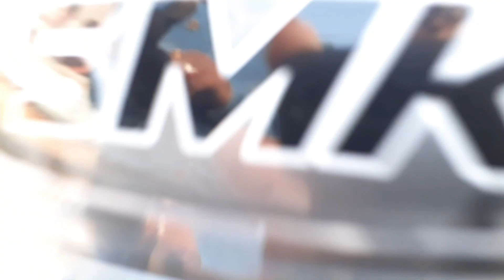Honda Hness cb350 | Bhangard Group Ride By BigWing Jaipur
This Ride was organized by Honda Big wing Jaipur.

Ride Safe Take Care!!